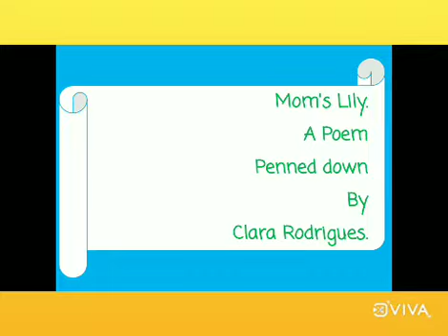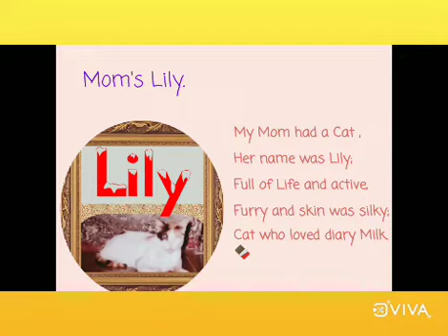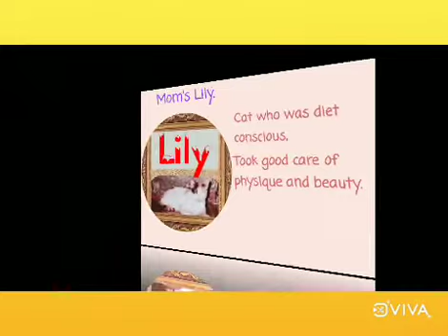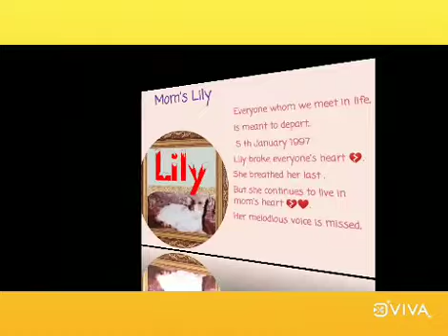Mom's Lily 🐱🐱: A Poem written by Clara Rodrigues.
Mom's Lily

This poem describes the unique trait , of my mom's 🐈 cat .

Feeling are of my mine .
wording are mine.